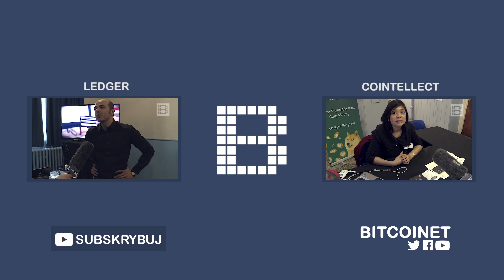Eric Benz on regulation in the UK [EN]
Producent: Daniel Haczyk
Reporter: Mateusz Kocot